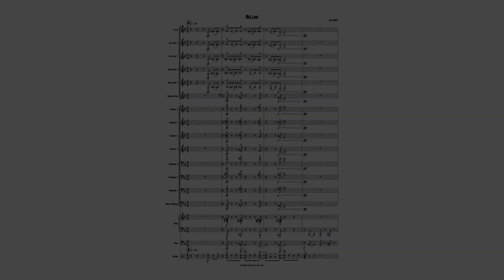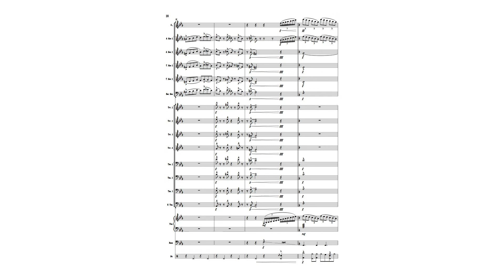Bellini | Scores by Ken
Here's a 235bpm big band shouter to wake you up : )